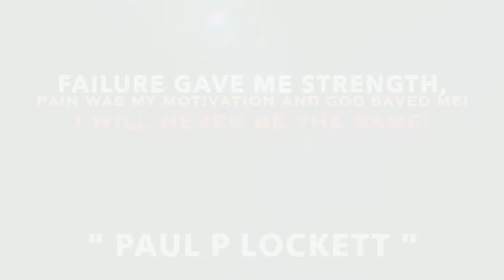MICHAEL BLACKSON INTERVIEW: On Start In Comedy, School In Ghana, Drink Champs, Kat Williams, & MORE!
🤩👉🏽 👀 👈🏽🤩 Watch Full Podcast Videos on YOUTUBE. Interviews, Live Streams & More Content. PAUL P LOCKETT PRODUCTIONS

Paul P Lockett Productions  Linktr. ee

So many negative messages are being given to young men on social media and television platforms, leading me to do this. And I believe that if I can capture just a couple young men, it may spark a lot more to want to change. Listening to a man like myself who can see care coming from a more successful direction

I am always fighting to help the young men who come from broken homes & the culturally disruptive world I come from where you don't receive the right direction and answers in life and may need the right influential male figure to hear from but I am ultimately here for all of our young men who may need some raw realistic messages that may help them grow in life

"Beautiful Insecurities"